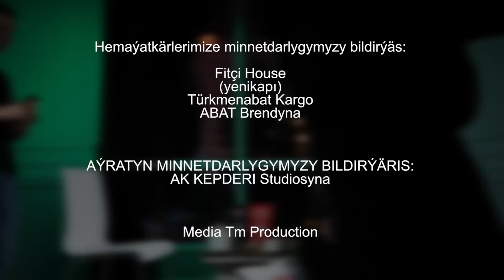Ahmet Dam Dam duybunden bashka adam Yuz yuze geplesik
Ahmet Orazgulyyew ŸÜZ-ŸÜZE geplešigumize myhman boldy😊

Adres: Ashgabat şäher,Berkararlyk etraby,1908 (Gündogar) köçesi,21-nji jaý.